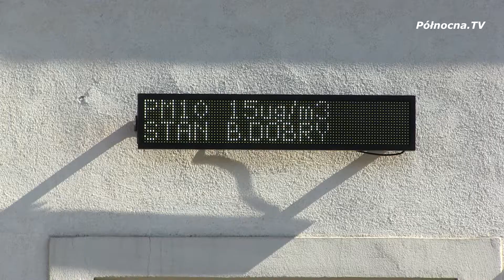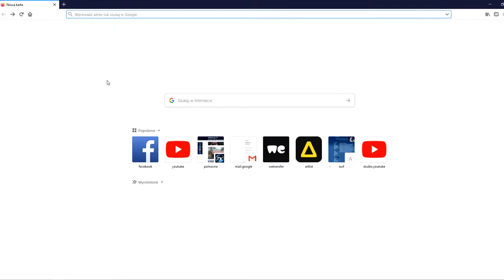Rusza Budżet Obywatelski na rok 2021 w Pruszczu Gdańskim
Już w kwietniu rusza kolejna edycja budżetu obywatelskiego w Pruszczu Gdańskim, tym razem na rok 2021. W poprzednich latach dzięki temu projektowi zrealizowano wiele inwestycji zaproponowanych przez samych mieszkańców.

Polecamy również zobaczyć:
Rozlicz PIT w Pruszczu Gdańskim i weź udział w loterii!

oraz